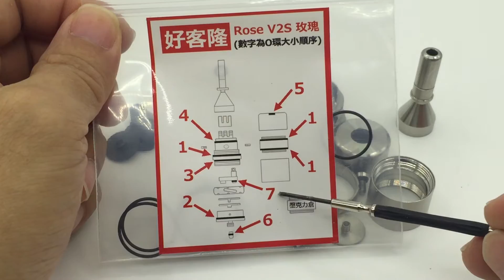好客隆 - 玫瑰 Rose V2-S - 啟用方法 + O環改裝 + 正確注油方式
啟用方法 + O環改裝 + 正確注油方式